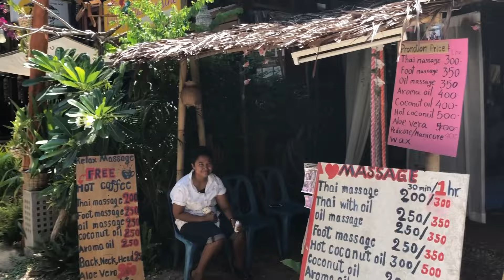Railay Beach Krabi 4K video travel vlog in Thailand 2018 Arijit Bhattacharyya